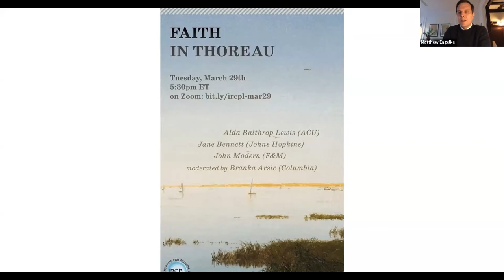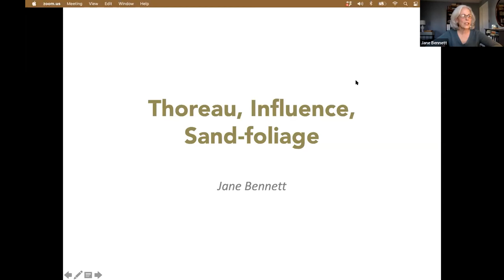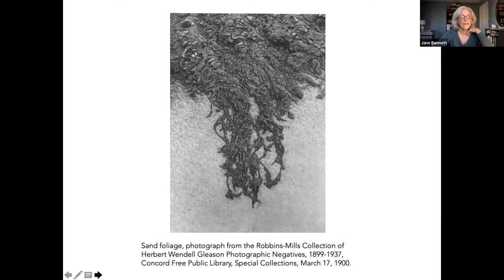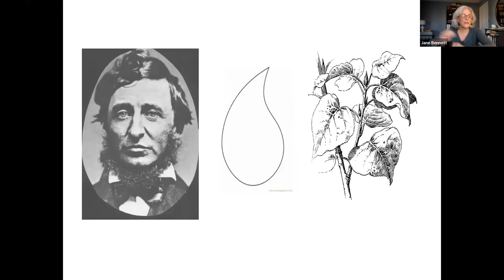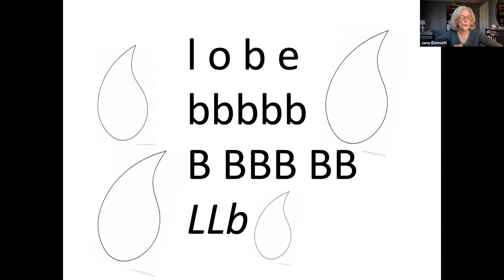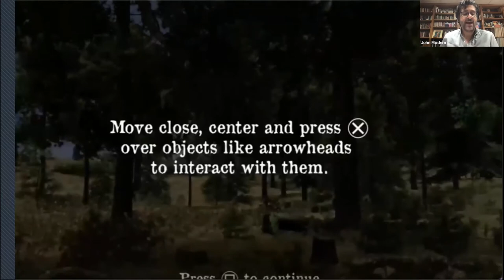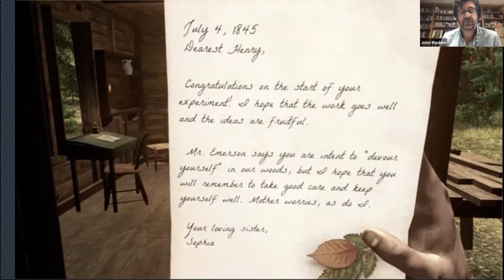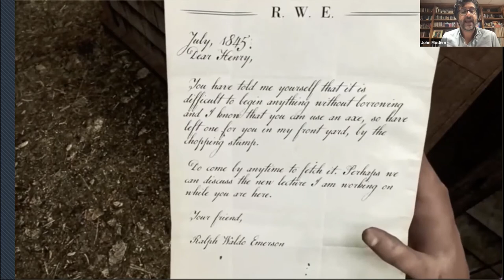Faith in Thoreau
A panel with Jane Bennett (Johns Hopkins University), John Modern (Franklin & Marshall College), and Alda Balthrop-Lewis (Australian Catholic University). Moderated by Branka Arsic (Columbia, English).

Thoreau’s life and work provide a productive entry point into a discussion of religion and climate. Alongside his own curiosities surrounding religion, the immanent, and the transcendent, his legacy within environmentalism and climate studies has often been harnessed in ways that approximate or play upon the sense of a spiritual or spirited conviction. Where is “religion” in—and for—Thoreau? And how, if at all, should it be understood in relation to the environmental movement and contemporary climate activism?